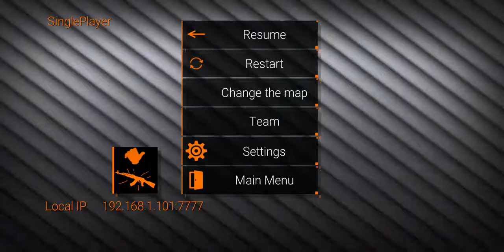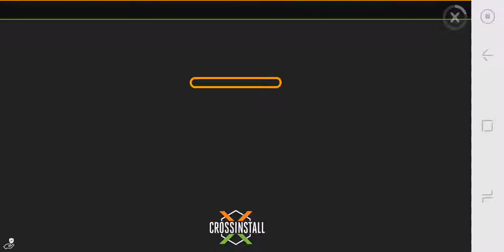Special forces group 2 first match